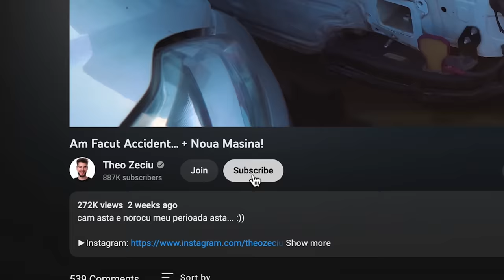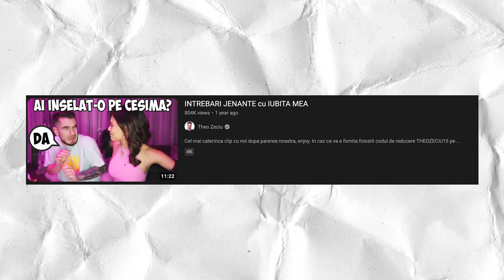Ce Ne-am Spus Dupa 3 Ani De Relatie? +Q&A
ce trece timpul...

Theo
Teo